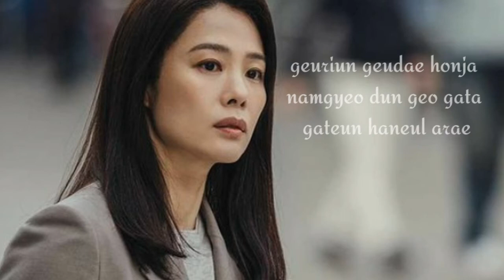HUH GAK - Under The Lonely Sky (UNDERCOVER OST) lyrics